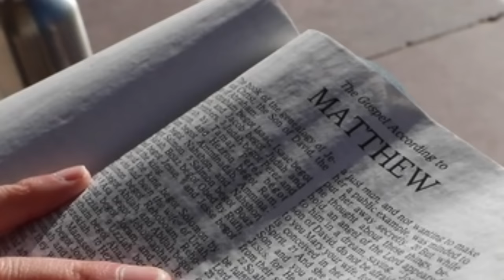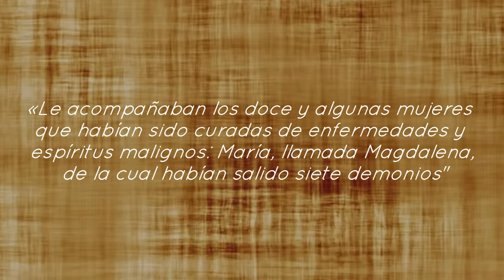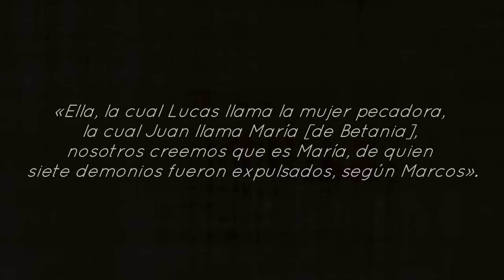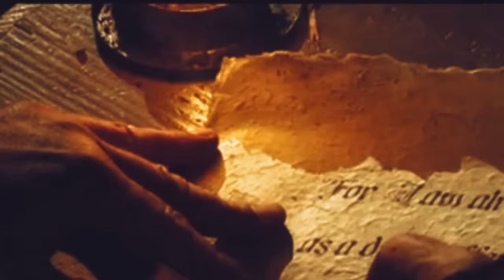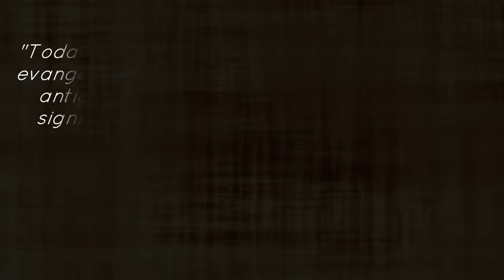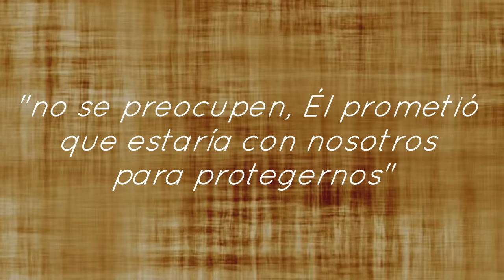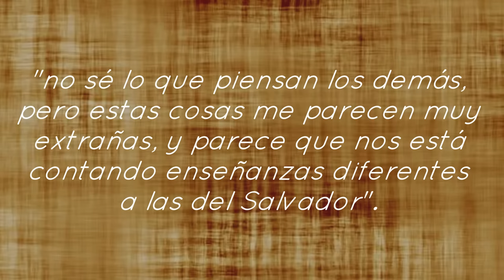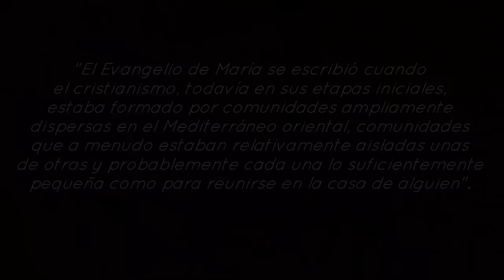EL EVANGELIO DE MARÍA MAGDALENA (Evangelio Apócrifo)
¿Conocías sobre la existencia del evangelio de María Magdalena? Aquí te muestro un video sobre uno de los evangelios apócrifos más cuestionado. Saca tus conclusiones.